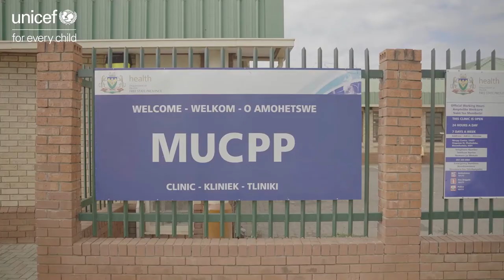Let's Stop COVID-19 | Tandeka Phangwa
"People shouldn't be afraid of the vaccine because it's saving our lives" - Tandeka Phangwa